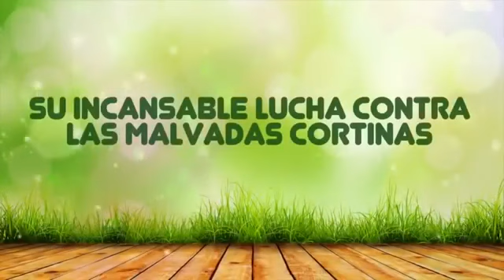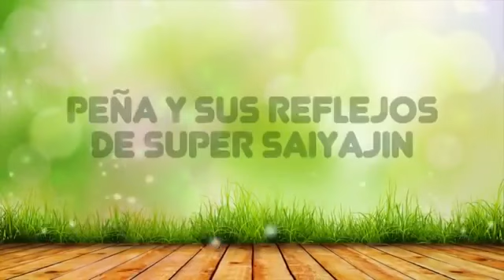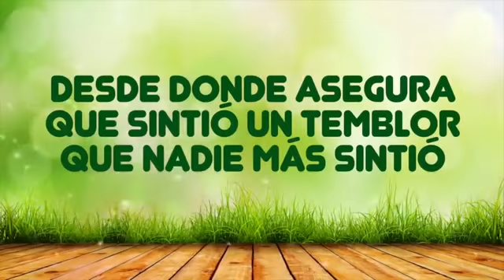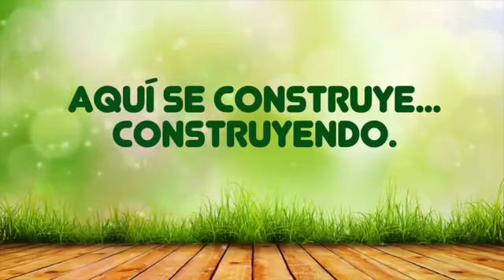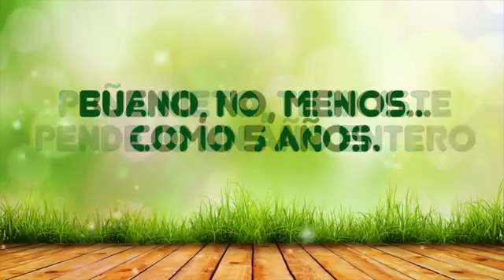Las mejores pendejadas de Peña Nieto 🥴🥴🥴🥴